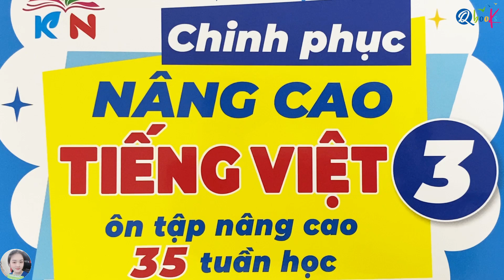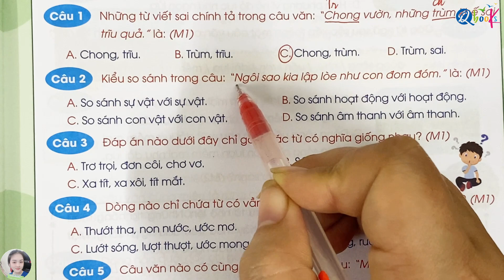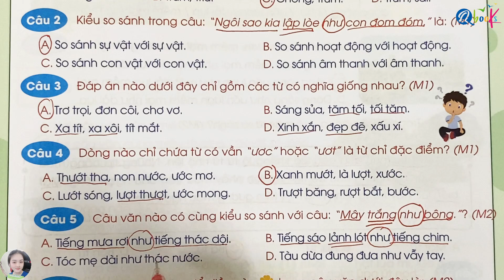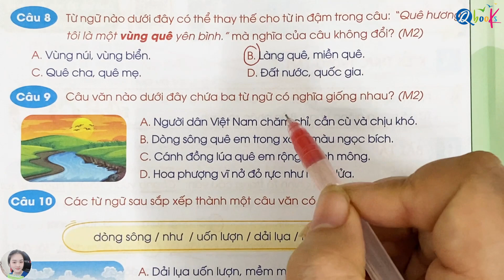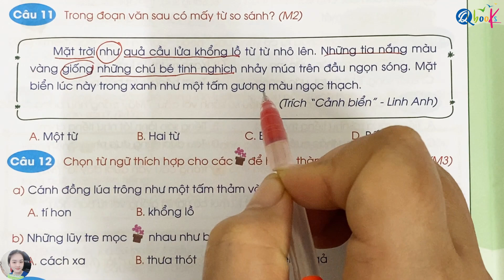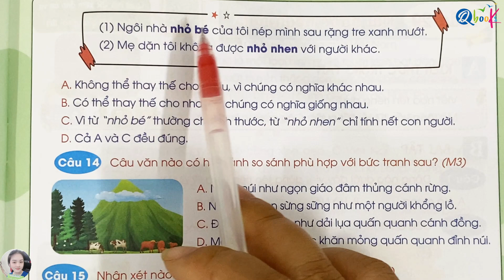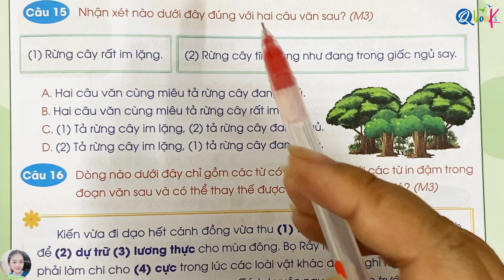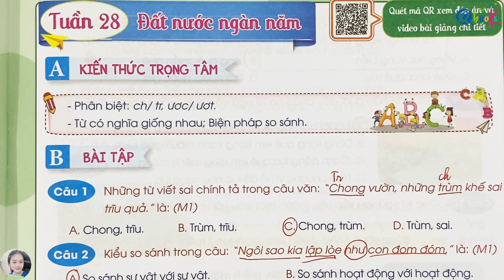Tuần 28 - TỪ CÓ NGHĨA GIỐNG NHAU | Chinh phục nâng cao Tiếng Việt lớp 3 | CÔ UYỂN UYỂN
Thầy Quyền rất hân hạnh được giới thiệu với các bạn video "Tuần 28 - TỪ CÓ NGHĨA GIỐNG NHAU | Chinh phục nâng cao Tiếng Việt lớp 3 | CÔ UYỂN UYỂN" do Cô Uyển Uyển trực tiếp biên soạn.

Là một phần của chuỗi bài giảng môn Tiếng Việt, Cô Uyển đã khéo léo kết hợp các nội dung bài tập với những hiện tượng, sự vật diễn ra xung quanh. Trong video này, Cô Uyển Uyển hướng dẫn từng bước làm các bài tập Tiếng Việt lớp 3 về nội dung TỪ CÓ NGHĨA GIỐNG NHAU trong sách Chinh phục nâng cao Tiếng Việt lớp 3 do Qbooks phát hành.

Thầy Quyền và cô Uyển mong rằng, các bậc phụ huynh và các em học sinh xem kỹ video này để nắm vững các khái niệm, rèn luyện kỹ năng và học tập xuất sắc môn Tiếng Việt lớp 3.